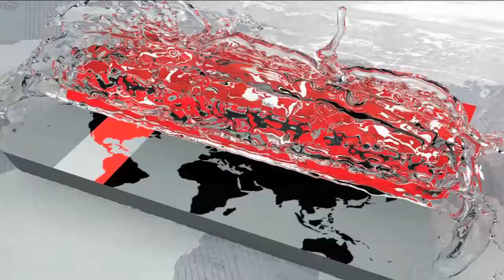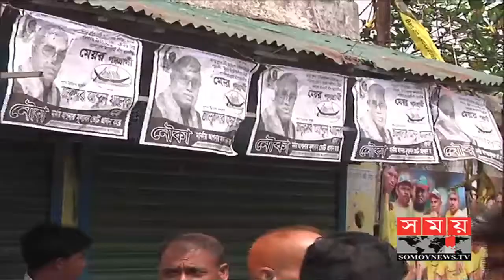Gazipur Khulna City Corporation Election | গাজীপুর-খুলনায় চলছে ভোটের আমেজ | Somoy TV